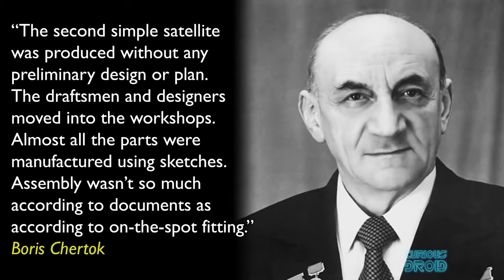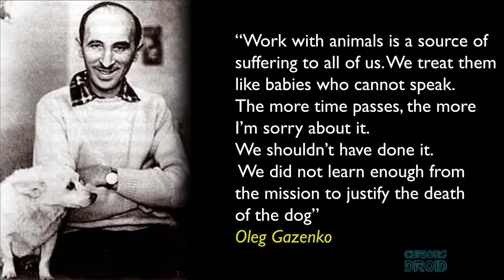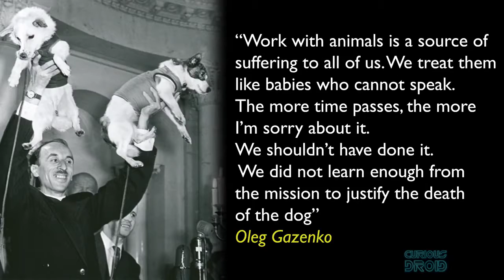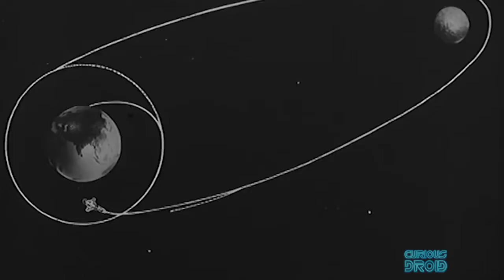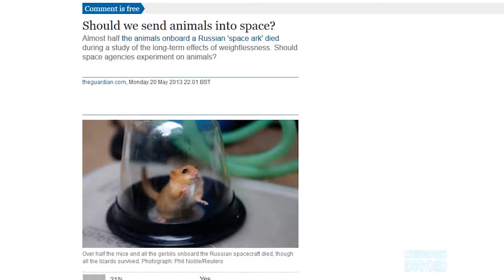Animal Astronauts The Space Race's Unwitting Pioneers hF87rYt90bU